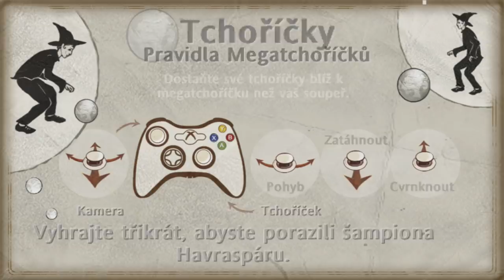JAKÉ HRY MŮŽETE HRÁT V BRADAVICÍCH? [HARRY POTTER A FÉNIXŮV ŘÁD]